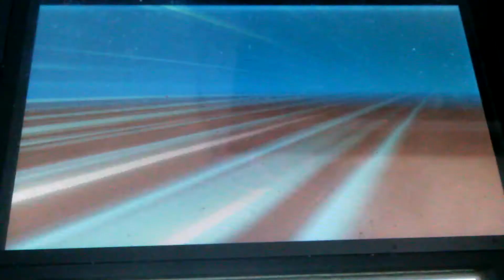Let's Play Pokemon Moon! Champion Title Battle Part 6: Professor Kukui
Brittany, Danika, Melissa, Finn, Marley, Sarah and Bayonetta take on their sixth opponent, Pokemon Professor Kukui!